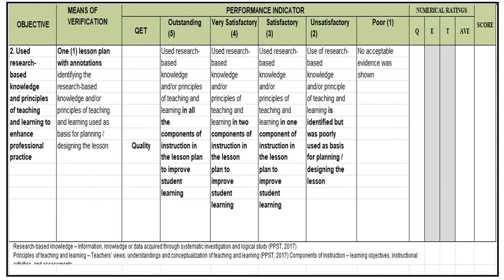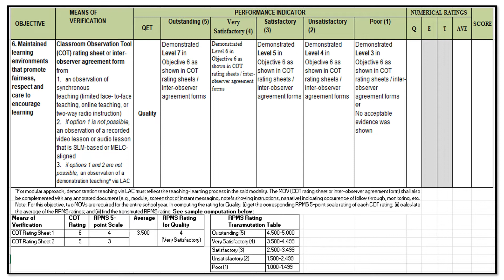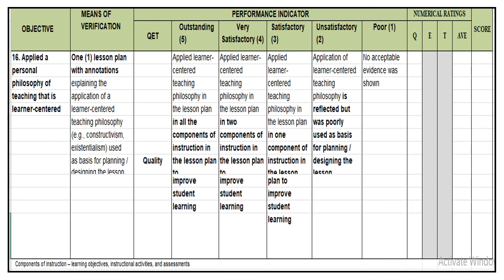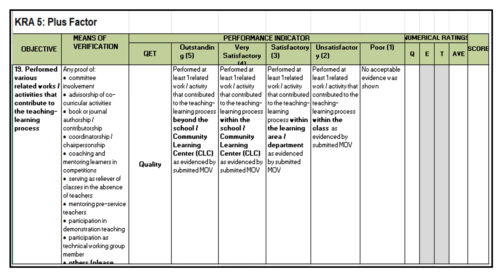2022 IPCRF-RPMS EXCEL FORMAT TEMPLATE FOR PROFICIENT TEACHER (T1-3)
This is an excel file of RPMS. Just click the link to open and download file